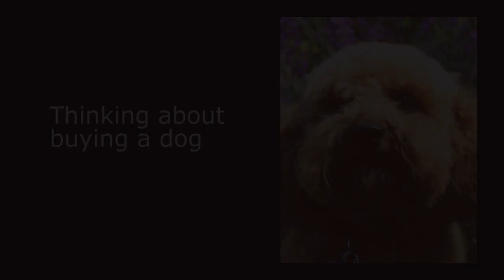Thinking about getting a dog - things to consider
Thinking about getting a dog - some things to consider. The example discussed is a cockapoo but the factors could apply to most dog breeds. This is one of a series of videos from SVS Film which feature the training of a cockapoo puppy called Dill.